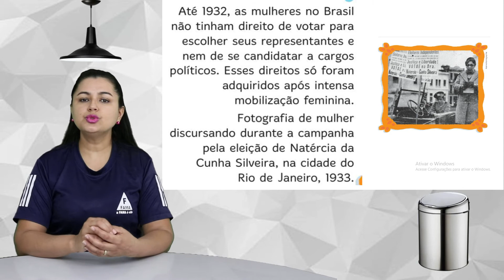3°ANO: HISTÓRIA - COMO SÃO FEITAS AS LEIS. 19/10/2021. PROFª: MARIA JOSÉ.